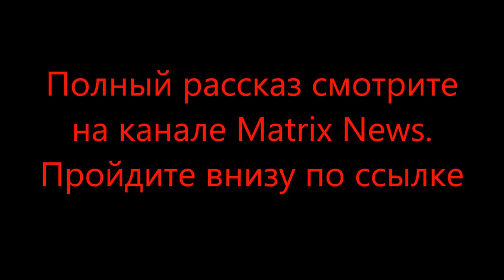ЧЕРНЫЙ КАГАН ч.4: Уничтожение Духа Сухаревской Башни